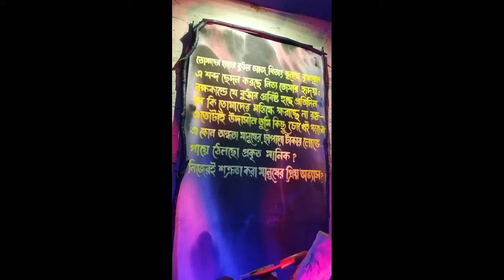Durga Puja 2k21 vlog gayespur Kalyani durga pandel